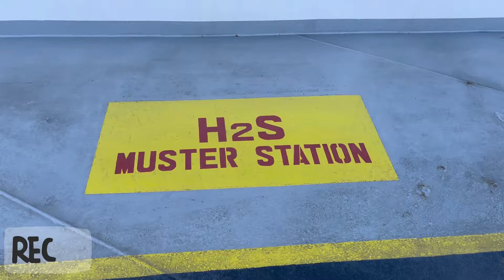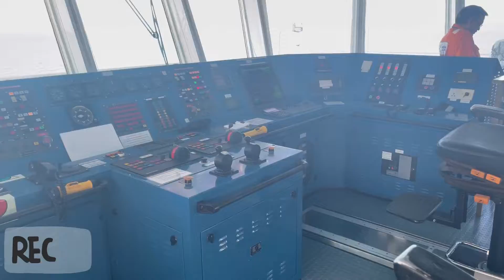merchantnavy #⛴v#vessel seaman SURVEY#🥰🛥🛳sea 👨‍✈️⚓️⚓️⚓️⚓️